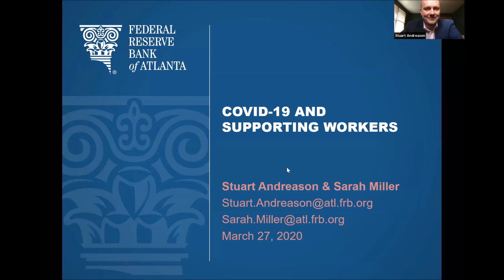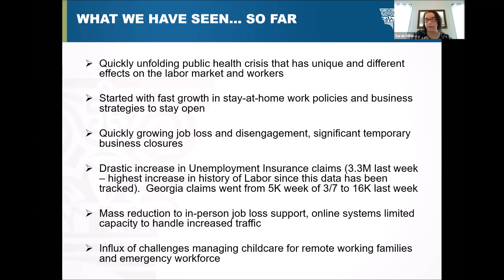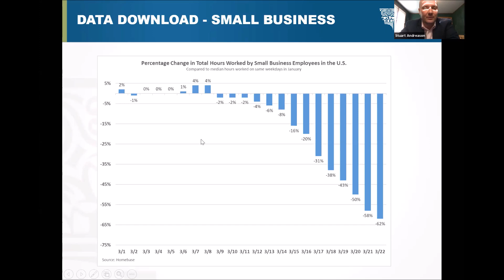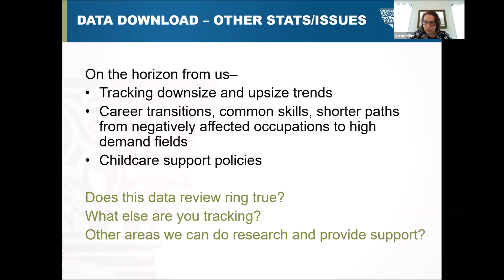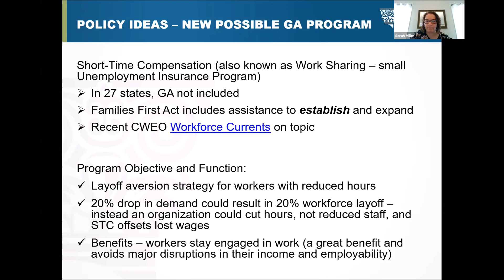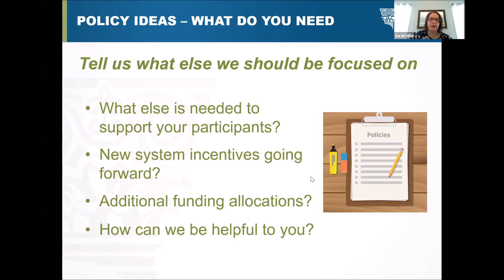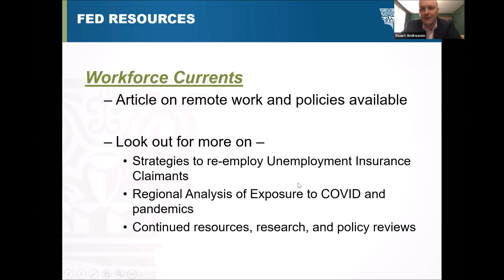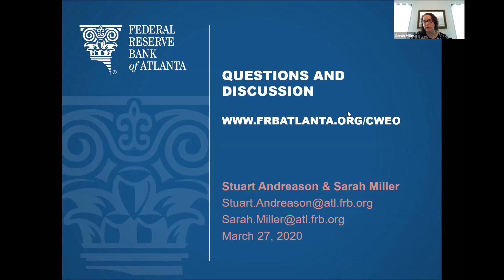MAX Minutes with Stuart Andreason and Sarah Miller, Federal Reserve Bank of Atlanta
As coronavirus 2019 (COVID-19) spreads around the world and across the United States, many policymakers and public health officials are encouraging employers to tell workers to work remotely or to stay home when they or their family members are sick. There are significant questions, though, about how many people can work from home. Many U.S. workers in retail, restaurants, manufacturing, and other occupations cannot do so.

On March 27th, Stuart Andreason and Sarah Miller with the Federal Reserve Bank of Atlanta, Center for Workforce and Economic Opportunity joined MAX to explore who can work from home and identify practices and policies to support workers who cannot work from home in the event of a pandemic like COVID-19.  They also highlighted policy options for providing short-time compensation as a response to workers who have to self-quarantine.

ABOUT MAX MINUTES

Launched in 2014, the mission of MAX is to advance economic competitiveness in the Atlanta region by strengthening connections, collaborations, and practices among workforce developers and organizations engaged in workforce development. Through the webinar series, MAX Minutes, MAX seeks to bring timely insights to providers, intermediaries, and other partners in workforce. MAX Minutes will feature talks by key experts in the Atlanta region and beyond on important workforce matters.